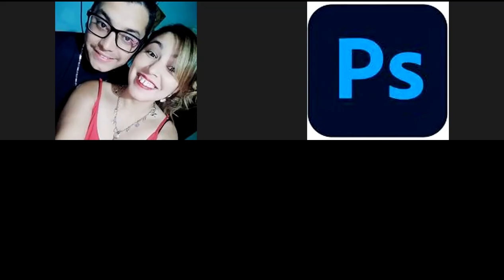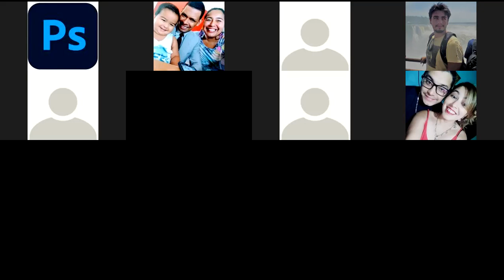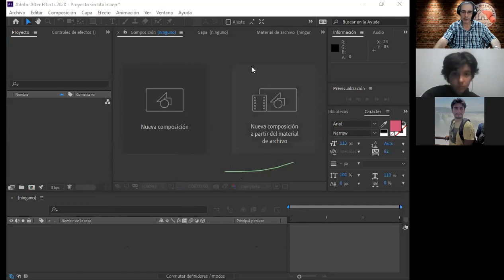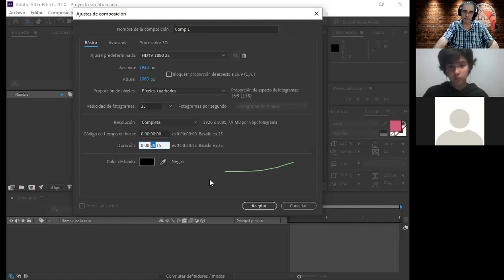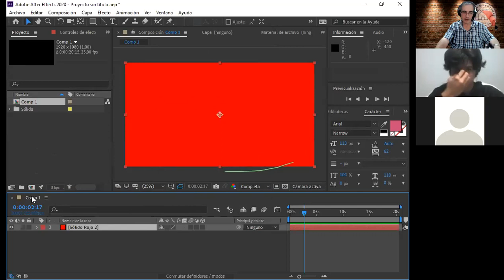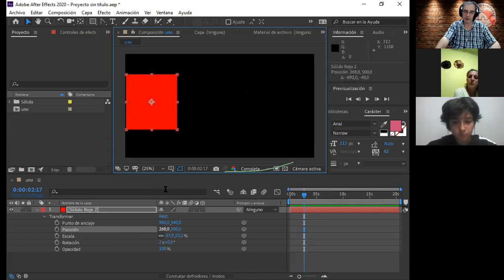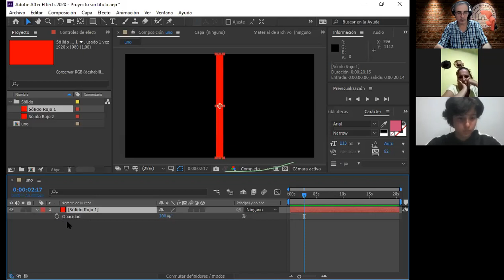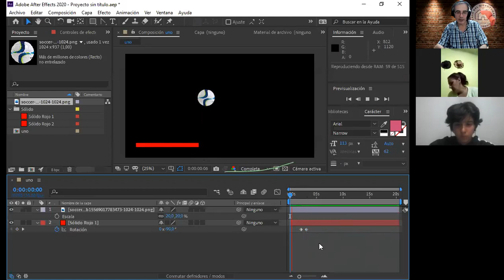CURSO AFTER EFFECTS - BASICO- 20-04-2021- Parte 1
Curso brindado por Municipalidad de Concordia - Casa del Bicentenario - Punto digital